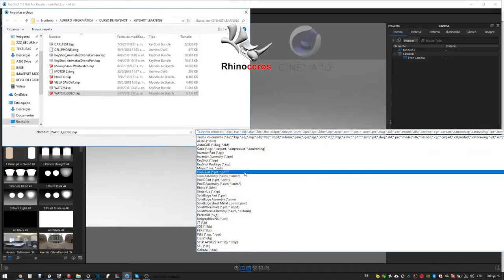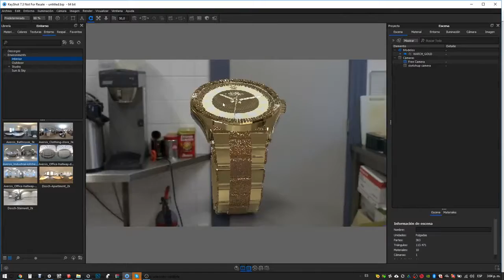KeyShot render rapido e profissional